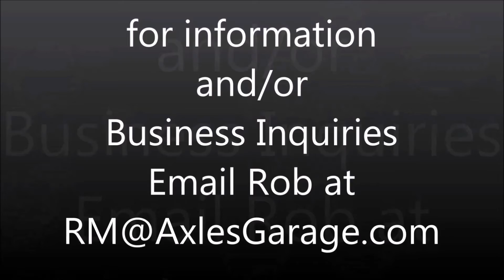Long Distance Recovery - 1997 Jeep Wrangler TJ - Transfer Case Carnage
Doing a repair or project??  Want to be part of a Friend's Edition Episode?

Don't forget to check out AXLE'S KITCHEN

Video Recorded with Canon Vixia HF R800
Wide Angle Lens
Extended Run Batteries

Axle's Garage is an Amazon Influencer and a participant in the Amazon Services LLC Associates Program, an affiliate advertising program designed to provide a means for sites to earn advertising fees by advertising and linking to amazon.com.